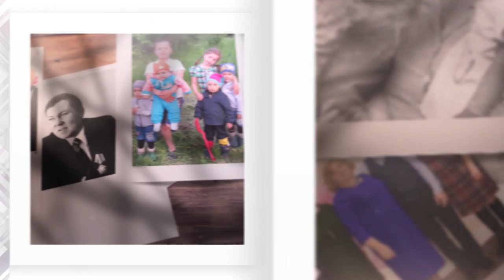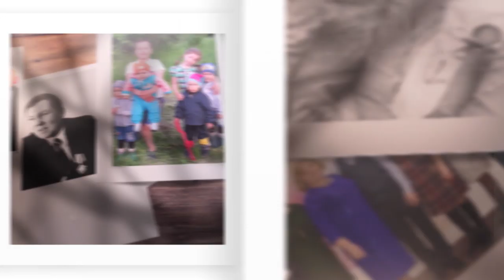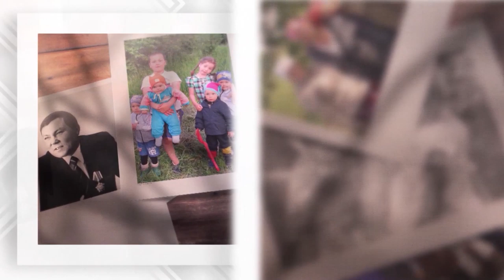Ырă кăмăлпа. Выпуск 25.04.2020